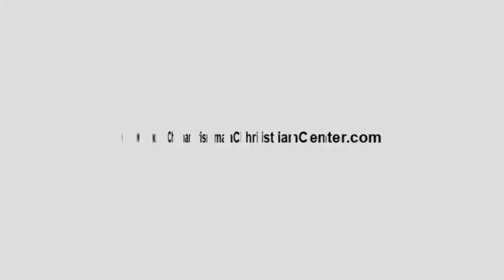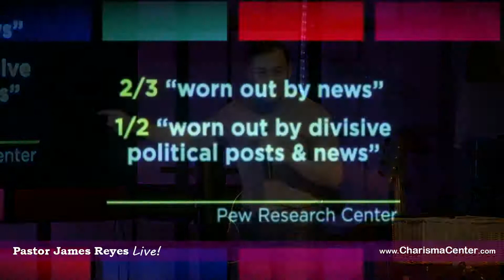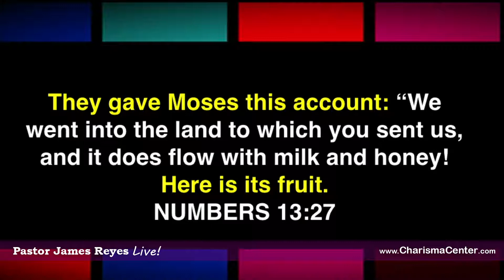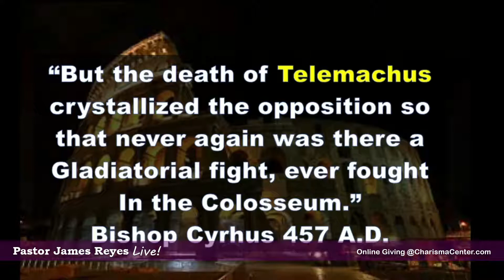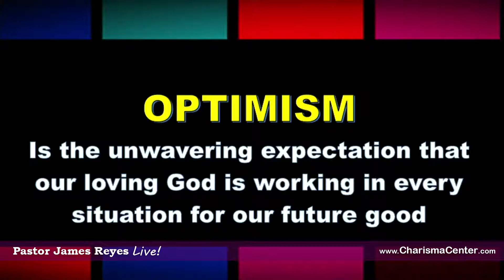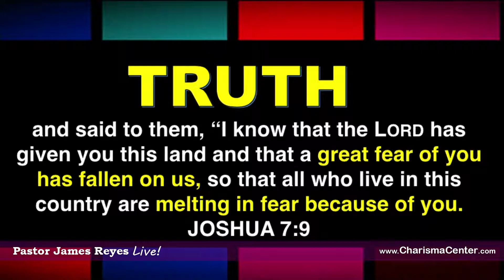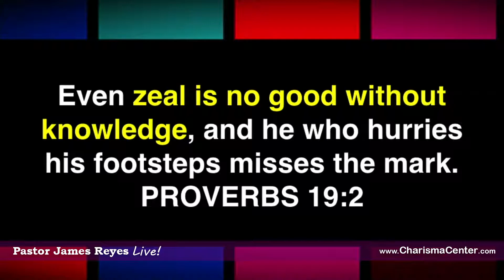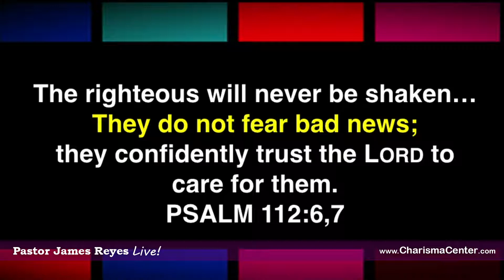"Living Hope: See Bad News in the Light of GOOD NEWS" by Pastor James Reyes | May 24, 2020